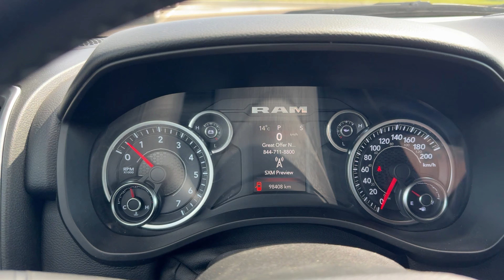2019 RAM 1500 Big Horn